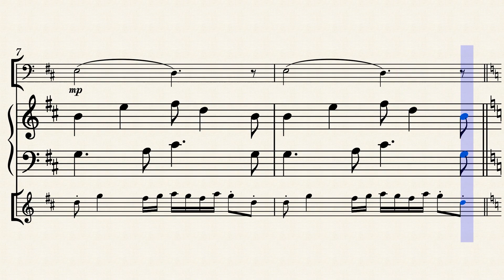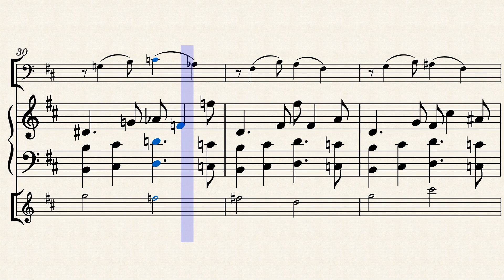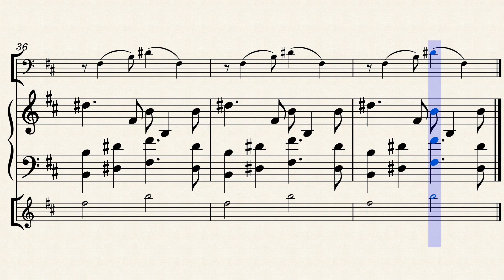Minimal Fantasy for Violin, Bassoon, and Celesta No. 1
bit of whimsy